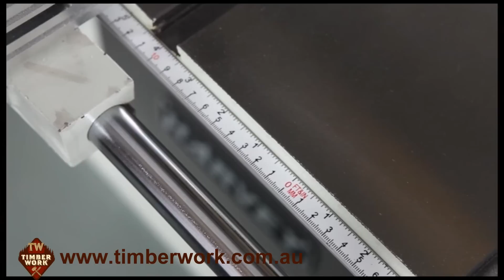Harvey Bandsaw Assembly and Operation, Timber Work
This video is a detailed look at the assembly and operation of a Harvey band saw sold on the Timber Work website.

To look at our full range of wood work equipment